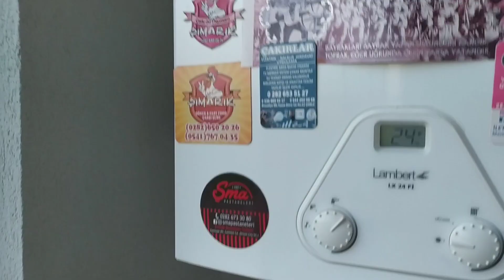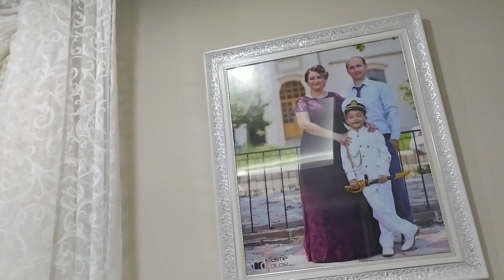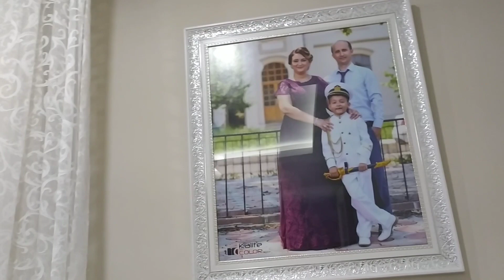Herkesin Tarif İsteyeceği Hem Çok Lezzetli Hem de Çok Hafif bir Salata Tarifim Var 🥗